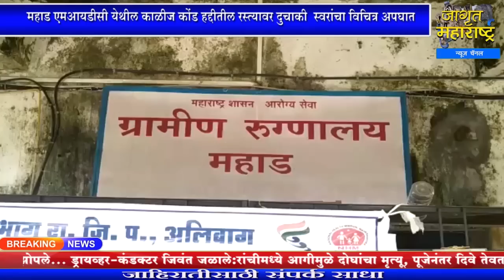महाड एमआयडीसी येथील काळीज कोंड हद्दीतील रस्त्यावर दुचाकी स्वरांचा विचित्र अपघात Kalij Kond News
पहाजागृत आणि व्हाजागृत Mahad Midc kalij kond Accident News ,Sourabh jaktap accident news mahad raigad,Mirjapur Chabile Kumar Accident news Mahad

सहकार्य करा.
Bank Name: CORPORATION BANK
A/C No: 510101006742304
A/C Holder Name: JAGRUT MAHARASHTRA NEWS CHANNEL
IFSC Code: CORP0003334
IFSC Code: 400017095